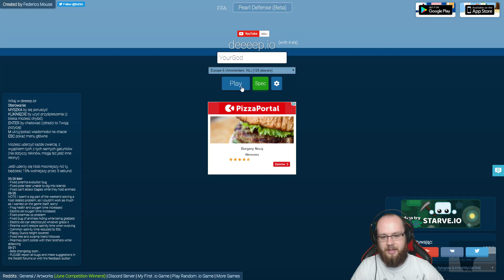PODCZEPIŁEM SIĘ POD KOGOŚ | DEEEEP.IO PO POLSKU